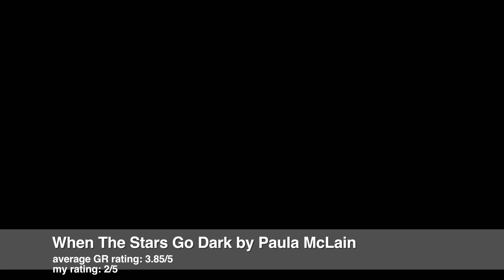Rating my January Reads on their book to screen potential 📖🎬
Let’s rate my january reads on their book to screen potential!